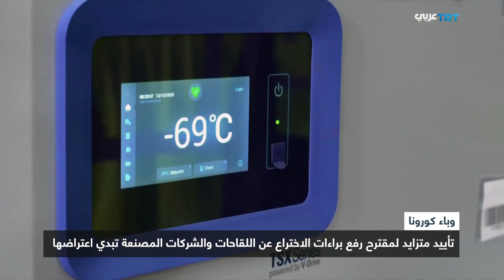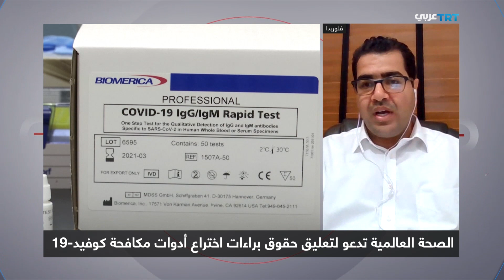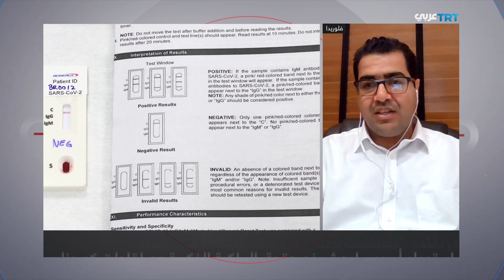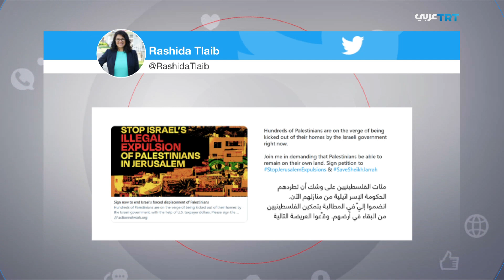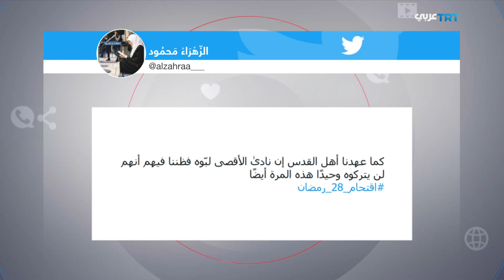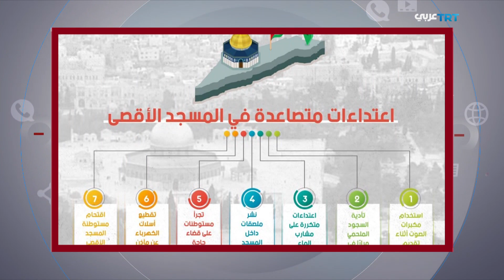حي الشيخ جراح.. | 487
حي الشيخ جراح.. الأردن يؤكد ملكية الفلسطينيين لمنازلهم وتحذير أممي من خروج الوضع عن السيطرة
تحولات إقليمية كبرى.. مباحثات استكشافية بين تركيا ومصر، وجوْلات حوار بين السعودية وإيران
بعد جولة مخيبة للآمال في بيروت.. لودريان يتهم قادة لبنان بإخلاف تعهداتهم ويهدد بتشديد العقوبات